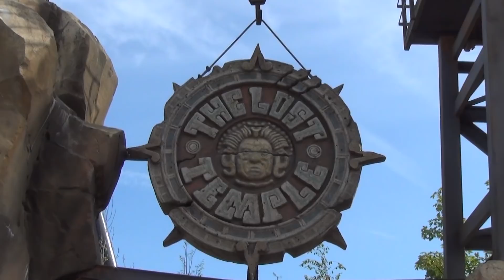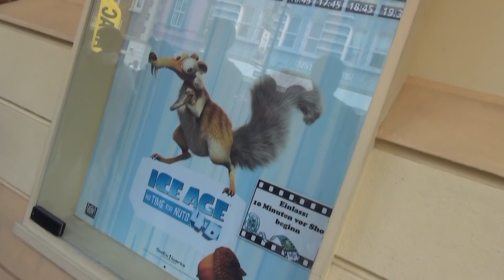Mama’s Natte Avontuur in Movie World Duitsland! 😂🎢💦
Bedankt om te kijken naar deze video en welkom op ons Youtube Familie Meerschaert pagina.

Elke week een leuke familie vlog op zondag en een challenge op woensdag. Tussendoor proberen we nog andere leuke filmpjes te lanceren.

We proberen met ons kanaal een inspiratie te zijn voor gezinnen met kinderen. Leuke uitstapjes en ideeën willen we met jullie delen. Kindvriendelijk reizen, voor en nadelen van onze reizen, noem maar op... Maar ook doen we pretparken, challenges en grappige sketches 😜. Het liefst toveren we een glimlach op je gezicht. Want lachen is voor ons HET belangrijkste.

Wil je over één van onze video's meer uitleg, aarzel dan niet om contact op nemen met ons. Heb je een tip voor ons, geef ons zeker een seintje...

Je kan ons volgen op